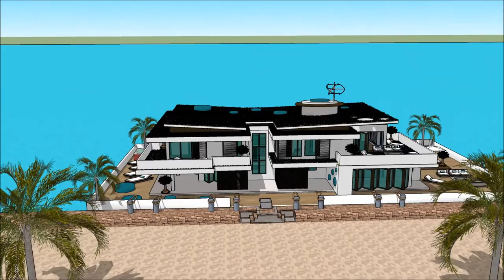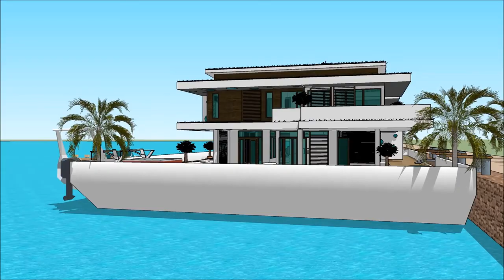Floating house Seattle home manufacturers Washington in UNITED STATES OF AMERICA luxury Floating hou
The floating house villa houseboatzania launching an innovative high-end luxury yacht floating house villa mansion home design potentially as a display of exhibition of the Floating house Seattle home manufacturers Washington in UNITED STATES OF AMERICA luxury Floating hou.

The collection of the Floating house villa houseboatzania concept of Floating house Seattle home manufacturers Washington in UNITED STATES OF AMERICA luxury Floating hou consists of high luxury and architectural art pieces in minimalism combined with living on the waterfront of the harbour.

The floating house villa mansion yacht design has the basis to sustain living with high standards and contemporary structural design - Floating house Seattle home manufacturers Washington in UNITED STATES OF AMERICA luxury Floating hou with numerous of prospects for excessive living and celebrating the desire of life worldwide: